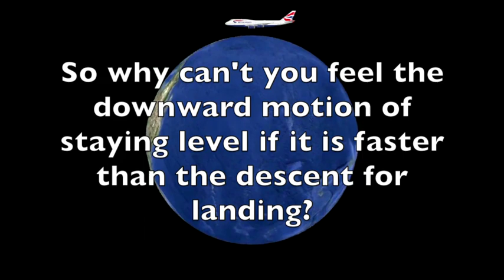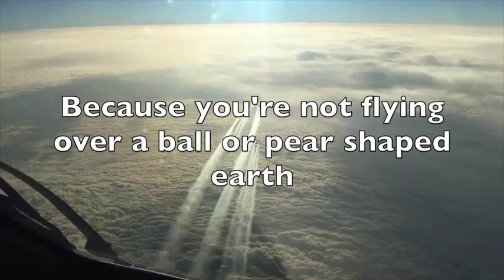PLANE FLIGHT PROVES FLAT, STATIONARY EARTH?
A Plane flying at 550 mph would have to fly downward 200,000 feet per hour to avoid flying into space. I accidentally said 500 mph when making the video. Sorry for that, but the curve would go from 200,000 to 166,000 if a plane were to slow down to 500 mph.